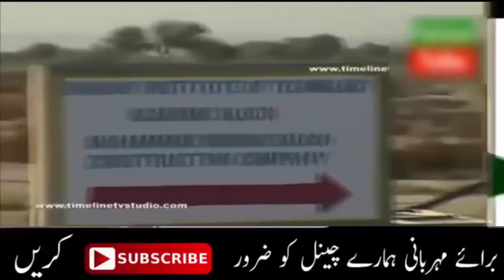Watch Gwadar Port PakistaN Special Report 2016